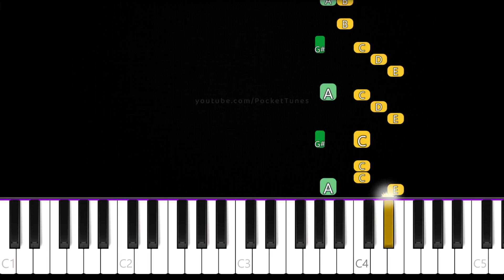How to Play "Bling-Bang-Bang-Born" on Piano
Learn to play TV Anime Mashle - Opening Theme Song (by Creepy Nuts) on piano!

Software